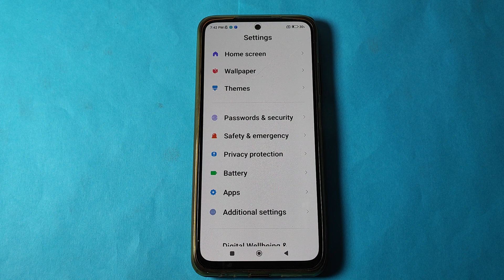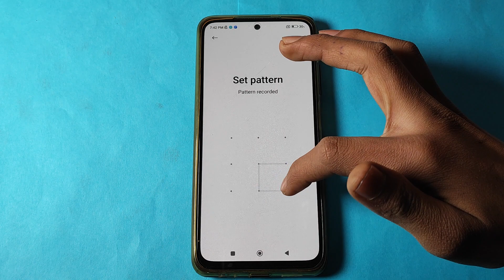How to set Pattern password in Poco X3 , Pattern password ko kaise set kar sakte hai